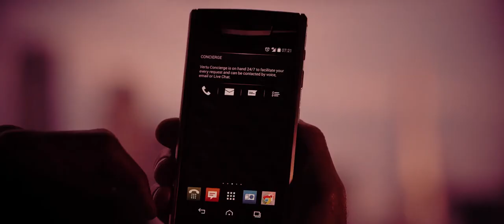Новый Аромат. Новый парфюм Fragrant. Биоси || BIOSEA. Елена Коваленко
Чем будет полезен мой канал для вас:
1. Самопиар. Как раскрутить личный бренд в МЛМ
2. Новый бизнес. Сетевой маркетинг в интернете
3. Как стать богатым. Обучение МЛМ бизнесу
4. Как стать топ лидером в МЛМ